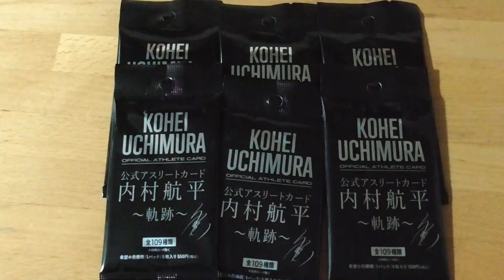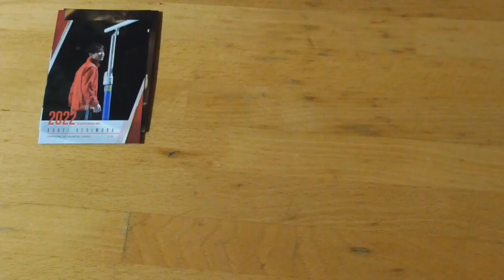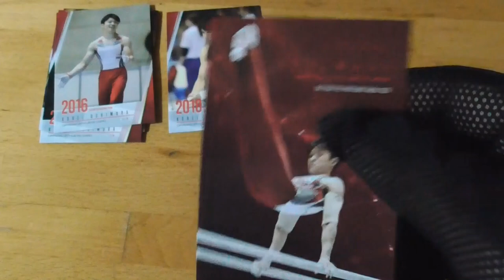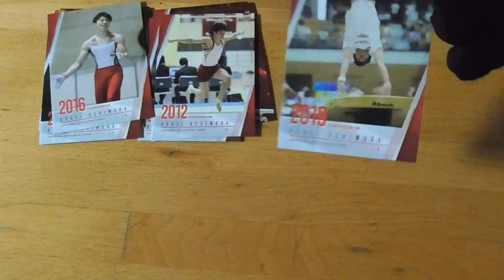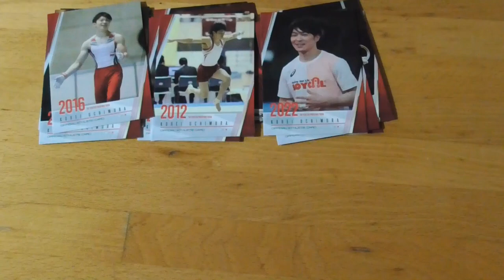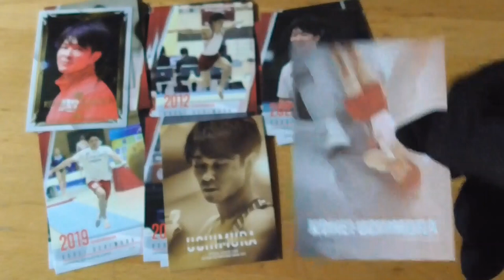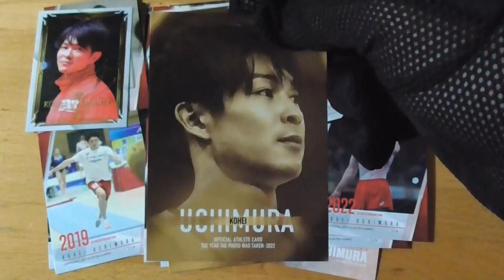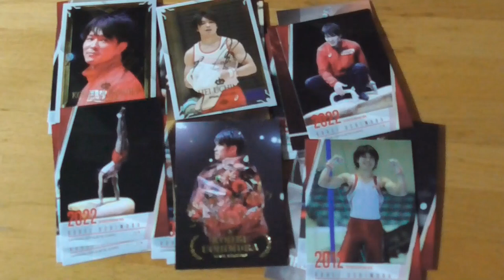公式アスリート「内村航平～軌跡～」開封動画 前編